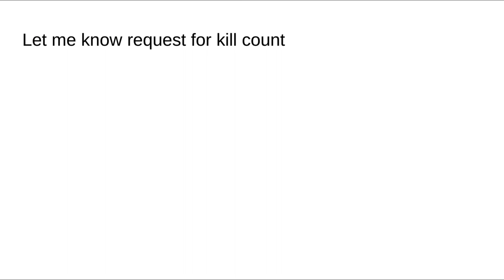Bee Movie but R-Rated: KILL COUNT